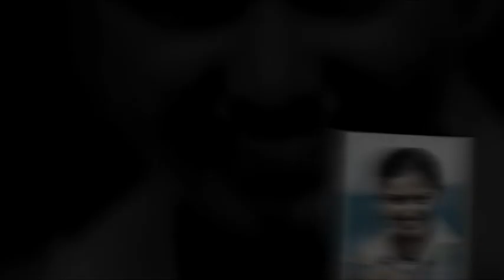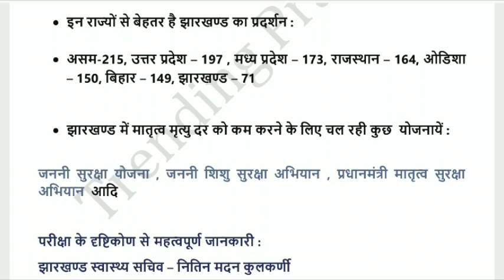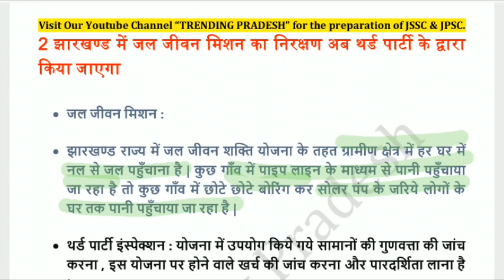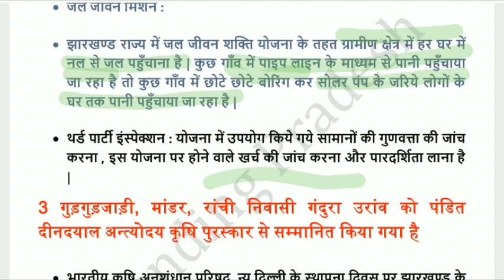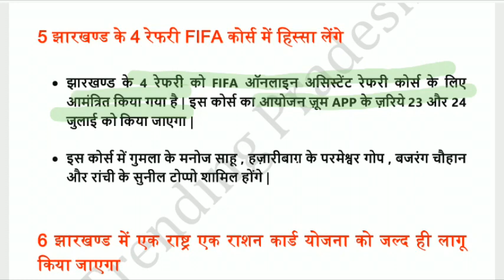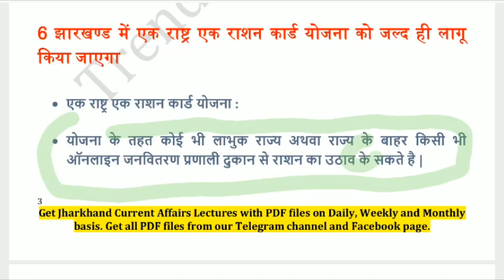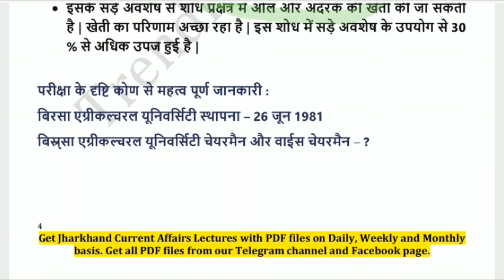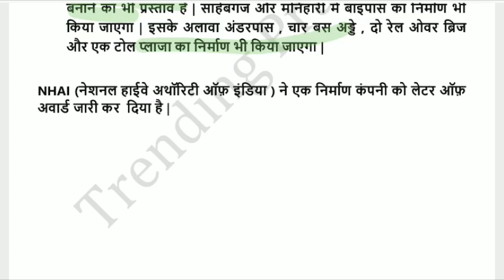18 July Jharkhand Current Affairs 2020 | JSSC CGL | JPSC |Jharkhand Daily Current affairs in Hindi